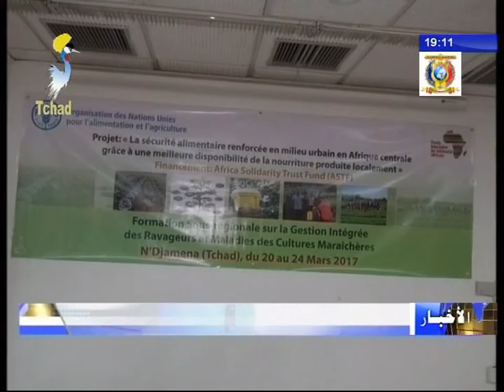الأمن الغذائي - ورشة شبه إقليمية من اجل تقوية الكفاءات